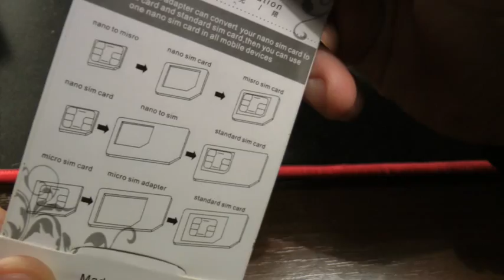3 in 1 NOOSY Nano Sim Adapter ( Micro Sim + Nano Sim for iPhone 6S / 6 Plus / 5 / 4 / 4S ) - BLACK